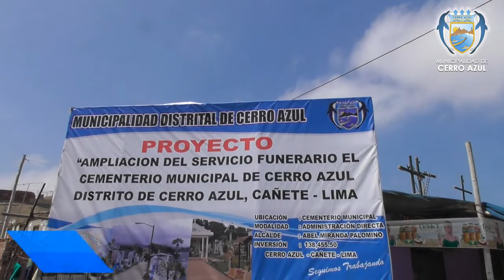MUNICIPALIDAD DE CERRO AZUL CONSTRUYE UN PABELLÓN DE 120 NICHOS. ABEL MIRANDA – ALCALDE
Alcalde del distrito de Cerro Azul Abog. Abel Miranda Palomino en compañía de la Ing. Flor Paico realizo la supervisión de la construcción de un pabellón de 120 nichos en el cementerio municipal, obra se encuentra en la etapa final y es ejecutada por la Municipalidad distrital de Cerro Azul